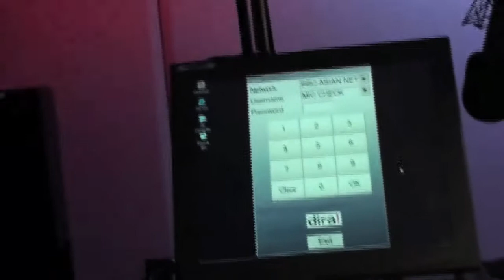SHIZZIO SAGAS - DJ Kayper's show at BBC Radio 1 HQ (plus freestyle) 15/10/09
SHIZZIO SAGAS - DJ Kayper's show at BBC Radio HQ

Shizzio passes through DJ Kayper's radio show for an in depth interview and exclusive fresh freestyle...

The sagas continue...